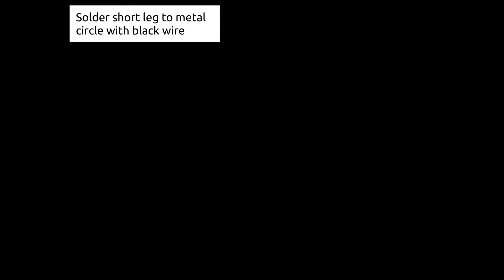Building a Simple Static Detector follow along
This is to follow along the pdf from our website under Tutorials.

EDIT: at 3 minutes the caption should say bend negative leg. Not positive.
EDIT:  Feb. 3, 2021 Fixed link to pdf.

No audio in this video.